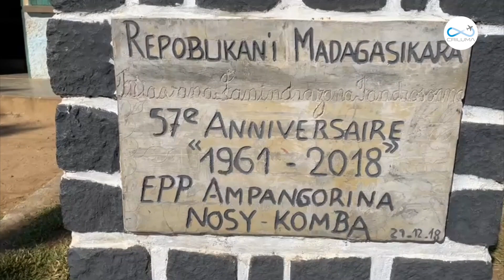Madagascar GIorno 2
‼️ Si continua con "𝗜𝗻 𝘃𝗶𝗮𝗴𝗴𝗶𝗼 𝗰𝗼𝗻 𝗔𝗻𝘁𝗼𝗻𝗶𝗼" ‼️
Seconda giornata a 𝗠𝗮𝗱𝗮𝗴𝗮𝘀𝗰𝗮𝗿!
Antonio ci porta a vedere le 3 isole e incontrare i 𝐥𝐞𝐦𝐮𝐫𝐢!